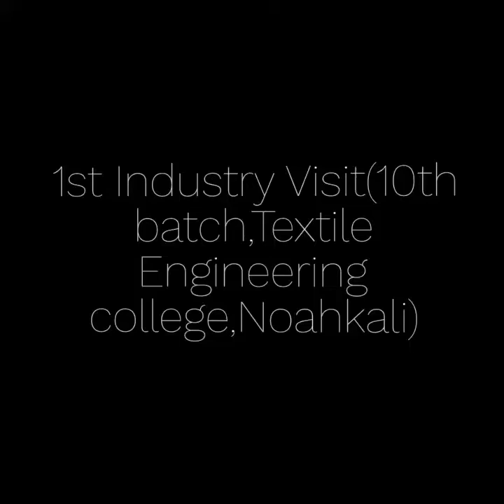Textile Engineering College,Noahkali(10th batch,1st Industry tour)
Industry(Dulamia cotton spinning mill's limited,feni) tour,10th batch..